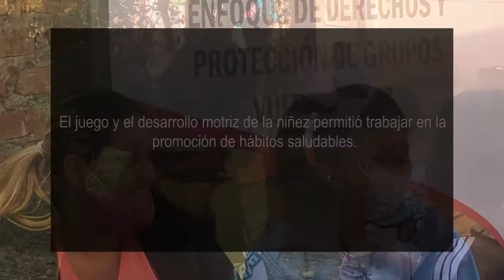Se promueven hábitos saludables en campamentos y albergues de Bolivia, ante pandemia por COVID-19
El proyecto "Gestión de riesgo biológico en albergues y campamentos con enfoque de derechos y protección de grupos vulnerables", financiado por la Cooperación Suiza, e implementado por el Viceministerio de Defensa Civil, el Consorcio de Agencias Humanitarias en Bolivia (CAHB), HELVETAS Swiss Intercooperation - Bolivia, Cáritas Suiza y Munasim Kullaquita, promueve acciones orientadas a la promoción de hábitos saludables en albergues donde viven venezolanos en situación de calle, así como en campamentos  ubicados en sitios fronterizos de Bolivia.

Mayores informes:
Rigliana Portugal
Especialista en Gestión del Conocimiento y Comunicación
HELVETAS Swiss Intercooperation - Bolivia